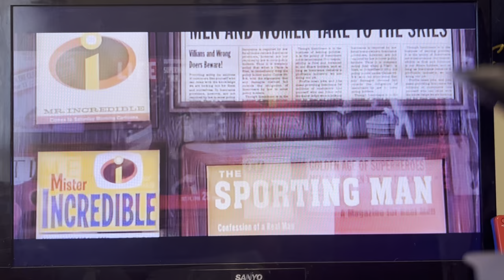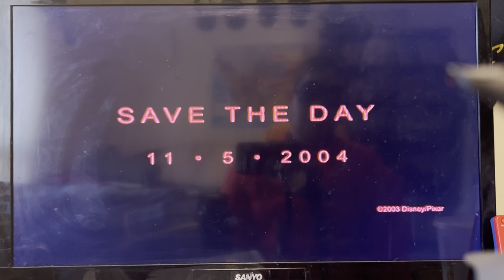The Incredibles 2005 Trailer #1